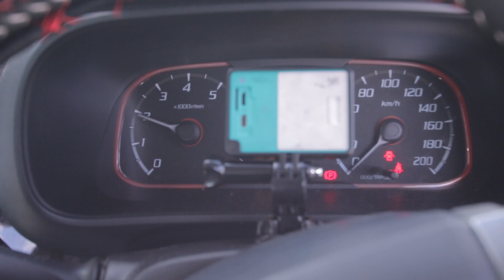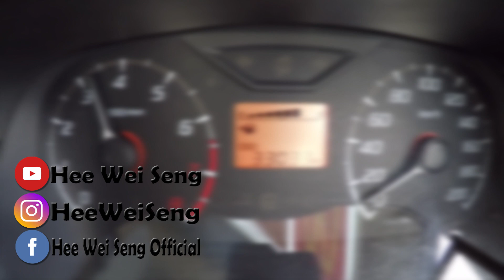Bezza 1300cc AT vs Bezza 1000cc MT，原裝車零四測試，小排量手排車對抗高排量自排！| 青菜汽車評論第225集 QCCS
經典零四又再度重新出現！！！！！今天找來了兩輛非常原裝的大馬第二國產車 Bezza 來進行零四測試。

今天的兩輛 Perodua Bezza 分別是 1300cc 自排及 1000cc 手排。究竟零四測試，哪一輛會比較快？